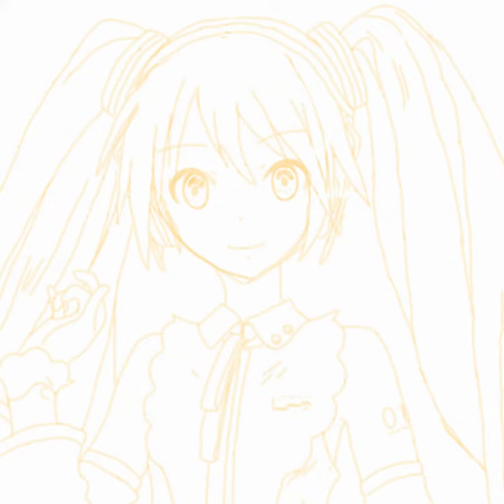Hatsune Miku NT Fanart | Novice Artist Speedpaint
Welcome to this Speedpaint that's my attempt at drawing! Today, I'm trying my new sketchy lineart technique on a character for the first time.

Important Note: I traced my reference art as part of the process of the drawing. I did this for educational and self-improvement purposes only. I do not own the reference art in any way, shape, or form. This was just to assist my own learning and artistic self-study.

Overall, I think it turned out good. The tracing helped me realize I have a lot of trouble with anatomy and proportions in my other drawings, which is something that I'll need to work on in the future.

But the video ended up looking strange after I downloaded it, maybe the longer length of time it took just made it be compressed in a weird way? I'm not sure, my apologies for that.

I'm a novice artist, so any constructive criticism, feedback, tips, etc. would be greatly appreciated.

Tools I used to make this video:
1.) IbisPaintX app.
2.) My cell phone and stylus.
3.) Reference art of the official Hatsune Miku New Type Voicebank design. I believe that Miku is owned by Crypton Future Media, but if this does not apply to the artwork, please let me know, and I'll correct this.

About My Channel: Hello, friends! My nickname is Nutty Megan. My pronouns are she/her/hers. I want to do whatever I want to do on YouTube, whether that's practicing drawing or just having fun! I don't like being put into a specific genre, hence the "randomness" in my channel's name!